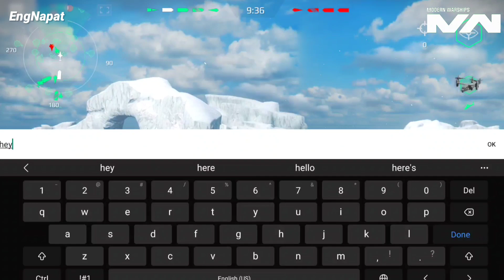Modern Warship: IT Caio Duilio Long Gameplay!